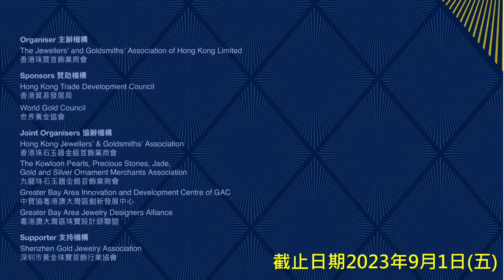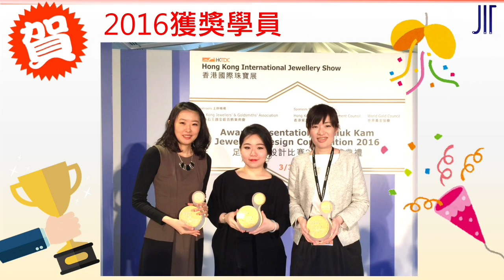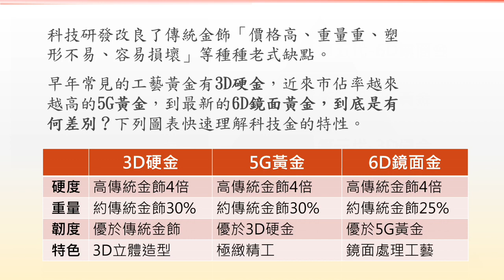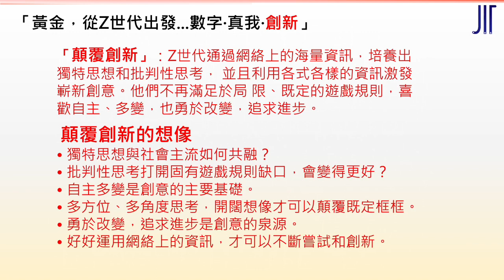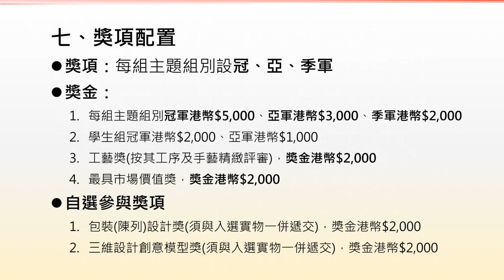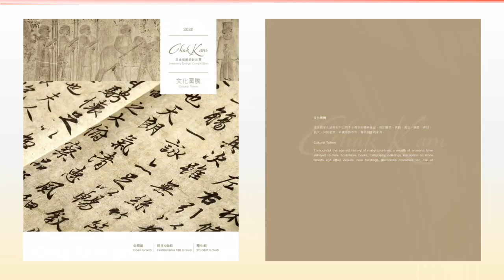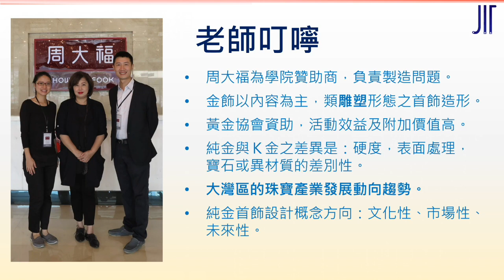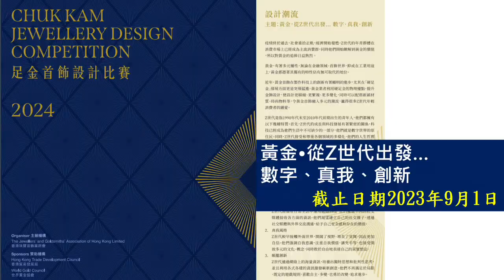2024足金首飾設計比賽─9/1截止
【2024-足金首飾設計比賽】將於9月1日截止徵件，本屆特以世界黃金協會之《黃金，從Z世代出發-數字·真我·創新》為設計理念，擬定「數字生活」、「真我風格」及「顛覆創新」為本屆比賽三大設計主題。

依據設計主題在分成「公開組、5G黃金組、學生組」三大組別，並增設「工藝獎、包裝陳列設計獎、最具市場價值獎、三維設計創意模型獎」四個獨立獎項。活動設置的獎座席次頗多，鼓勵有志者踴躍參加，角逐最高榮耀。關於本屆賽事資訊及活動簡章，歡迎您鎖定【台灣珠寶藝術學院】免費索取。

加入2700萬美元的經濟規模，
邀請你成為珠寶業的一份子！

🚗實體珠寶專業課程
設計師專業職能／設計入門／3D電繪
乙、丙級金工／蠟雕製模／琺瑯工藝
翡翠鑑定／紅寶鑑定／珊瑚鑑定

🚗出版品｜學院直購享75折優惠
《珠寶設計原創繪本》
《破解金工─乙丙級技術士檢定應考全書》
《3Design-V10珠寶設計專用電繪軟體》

臺灣珠寶藝術學院
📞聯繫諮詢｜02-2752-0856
📍學院地址｜台北市中山區松江路5-1號